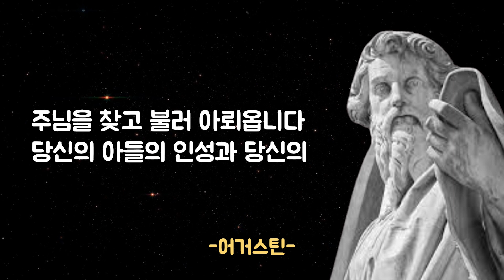아우구스티누스 명언 | 내 영혼 당신 안에서만 안식할 수 있습니다 | 믿음 없이 어떻게 당신을 부를 수 있습니까 | 아우구스티누스 고백록 | 신학 | 신앙의 지혜 | 오디오북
"내 영혼 당신 안에서만 안식할 수 있습니다..."

■ 해당 콘텐츠는 시청자 여러분의 후원으로 제작됩니다.

▶후원 방법: Super Thanks 구매
▶개인후원: 하나은행 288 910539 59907 김도연